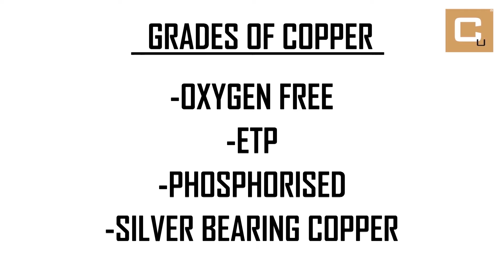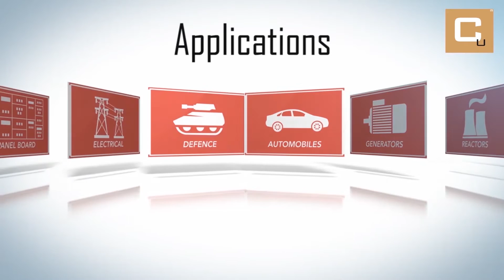Citizen Metalloys Limited: Your Trusted Manufacturer of copper Bus Bars, Rods, Sections and Componen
Citizen Metalloys Limited: Your Trusted Manufacturer of copper Bus Bars, Rods, Sections and Components.
A leading manufacturer of world class copper products. As a company with deep expertise we have always offered ground-breaking technologies, service concepts and solutions tailored to the market and true Indian quality. We offer Copper Bus Bars, Rods, Components, Sections, Earthing Tape and Pure Copper Earth Rods covering every part for electrical transmission, distribution, power generations and electronics applications. We are able to achieve an Electrical Conductivity of 101% IACS and Oxygen Content less than 5PPM.